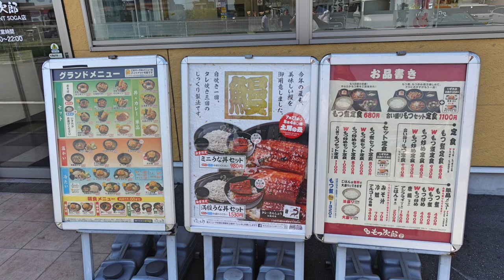【ゆで太郎】NO.147. 期間限定 ミニうなぎ丼と大盛りぶっかけそば ＃1303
ゆで太郎 もつ次郎BAY FRONT SOGA店　　千葉市中央区川崎町５７−５
前回は、満腹うな丼セットを食べましたので今回はミニうな丼セットをそば大盛りにしてトッピング２種類を加えてみました。
ゆで太郎 ゆで太郎 セット＃大盛りぶっかけそば